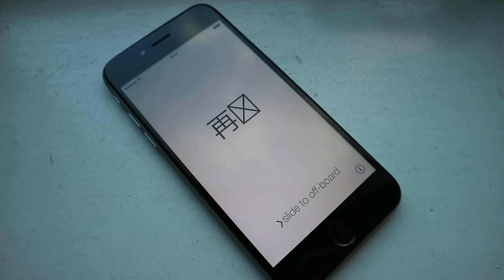Goodbye iPhone. Designing Ends for Apple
All things come to and end. Why don't we design these experiences? Off-boarding should balance the On-Boarding.